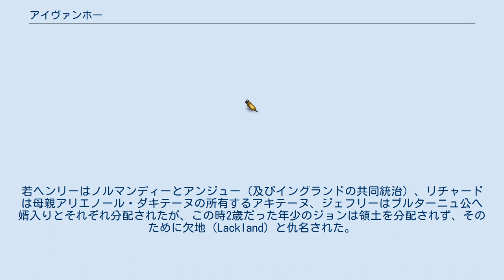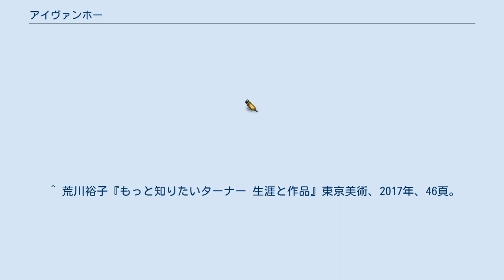アイヴァンホー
ウォルター・スコット
ロビン・フッドを題材とした作品
『アイヴァンホー』（Ivanhoe）は、スコットランドの作家サー・ウォルター・スコットが1820年に発表した長編小説。
架空の主人公を歴史的な出来事の中に入れる手法の元祖ともいわれている。
 物語の舞台は、後述するリチャード1世の解放から、1194年にかけての時代と思われる。
 1066年のノルマン人の征服のため、先住民のサクソン人貴族の多くが没落した。
1086年の検地帳（ドゥームズデイ・ブック）では、王の直臣180人のうち旧来のサクソン系は6人、16の司教座のちサクソン系は1つのみという徹底した貴族層の入れ替えが行われる。
そのため、イングランドでは封建的な豪族の上に王が載るのでない、強力な王権が形成された。
 ヘンリー2世はプランタジネット朝の始祖であり、ノルマンディー公領を中心に隣接するアンジュー伯領とイングランド王領という広大な勢力圏を持っており、アキテーヌ公の一人娘アリエノール・ダキテーヌを妻としていた。
2人の間にはウィリアム（夭折）を除くと若ヘンリー、リチャード、ジェフリー、ジョンの4人の男子がいた。
若ヘンリーはノルマンディーとアンジュー（及びイングランドの共同統治）、リチャードは母親アリエノール・ダキテーヌの所有するアキテーヌ、ジェフリーはブルターニュ公へ婿入りとそれぞれ分配されたが、この時2歳だった年少のジョンは領土を分配されず、そのために欠地（Lackland）と仇名された。
ジョンは後にアイルランドを分配されたが、統治に失敗して逃げ帰っている。
 1183年に若ヘンリーが死ぬと、ノルマンディー、アンジュー、イングランドはリチャードに継承されることになったが、その際にリチャードはアキテーヌ公領をジョンに譲渡することを拒否した。
そのため、ジョンはまとまった領土がない状態であった。
当時のプランタジネット朝（アンジュー帝国）の中心地は北フランスであり、イングランドは辺境の領土であった。
 1189年にリチャードは父に再度反乱を起こし、ヘンリー2世を打ち負かした。
ヘンリー2世は失意のうちに死に、リチャードは王位を継いだ。
 1187年のエルサレム陥落後から十字軍結成の機運が高まり、第3回十字軍が実施された。
リチャードはイングランドのあらゆるもの（土地・官職・臣従権など）を売り払って軍資金とし、1189年にイングランドを発った。
リチャードは仇敵のフランス王フィリップ2世と肩を並べて聖地入りすることにしていたが、足並みは揃わず、フランス王はさっさと先に帰国してリチャードの領土を侵略しはじめた。
本来は神聖ローマ皇帝フリードリヒ1世も参加するはずだったが、行軍中に死亡していた。
フリードリヒ1世の軍勢はオーストリア公レオポルト5世の軍として参加したが、彼はアッコン陥落の際にリチャードに体面を傷つけられて恨みを抱いていた。
オーストリア公旗はイングランド王旗やフランス王旗に比べ格が落ちるとして、リチャードが塔から軍旗を引きずりおろしたためだという。
 フランス王フィリップ2世は王弟ジョンを巻き込んでイングランドに対する攻勢を続けていたため、1192年、エルサレム攻撃を果たせずにリチャードは帰国したが、帰途神聖ローマ帝国領内で捕縛され、レオポルト公の捕虜になってしまう。
しかしその居所が分かると身代金が支払われ、リチャードは自由を取り戻した。
フィリップ2世はこの情報をジョンに知らせたが、その描写が小説にもある。
 また、森林法という、本来は狩猟を行うための森林を直轄領として民衆が利用するのを厳しく制限した法律が制定され、それは後に拡大していき、森林も領域を広げていった事情があった。
森の義賊ロビン・フッドはアウト・ローのヒーローとしてイングランド人の中で伝説となっていた。
 また、ユダヤ人に対する偏見や差別が根底にある時代であり、主人公であるウィルフレッドも過剰ではないにしろ、ユダヤ人に対する偏見はもっている。
 王が不在の中、フランス王の後ろ盾で横領を行うジョン、そしてサクソン人の再興を願うセドリックという状況下で小説は始まる。
 ただし、作中で描かれたノルマン人とサクソン人の対立は、いささか時代錯誤的なものである事を作者は認めており、本作はそれを承知で描かれたフィクションである。
 サクソン人の郷士セドリックはサクソン王家直系の血を引くロウイーナ姫の後見者であり、...